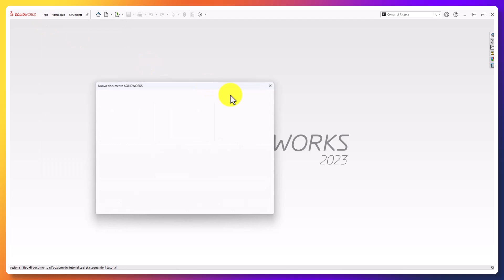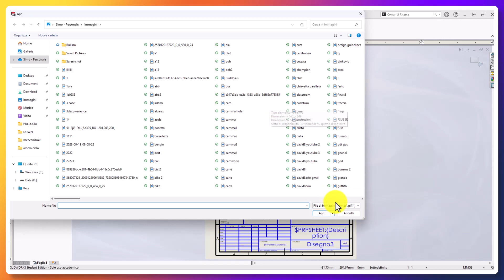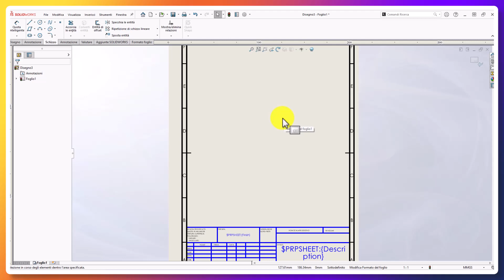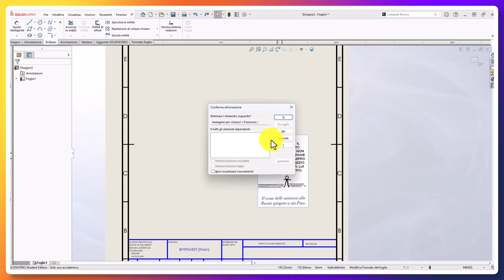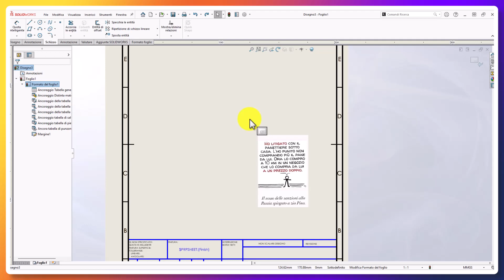🏴‍☠️🚩 come cancellare immagine solidworks formato foglio 🏳‍🌈🏳